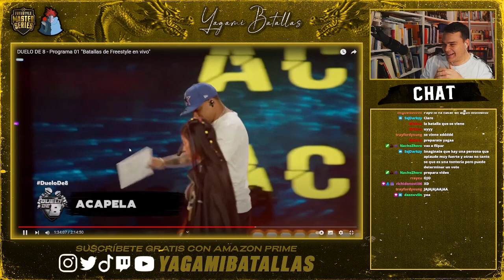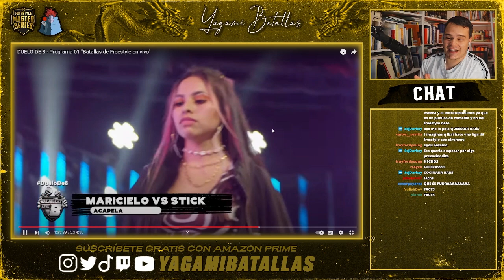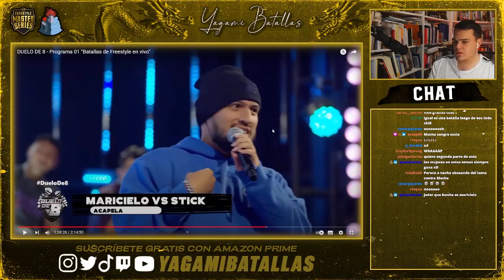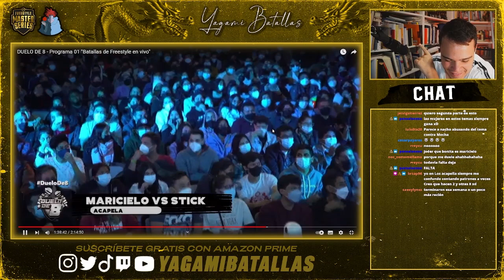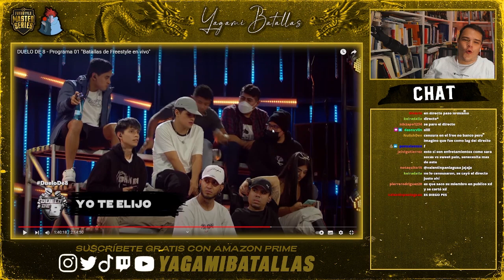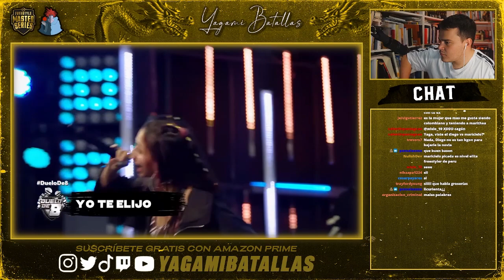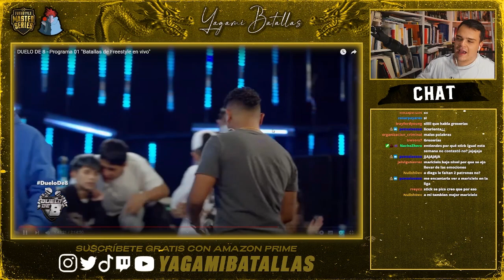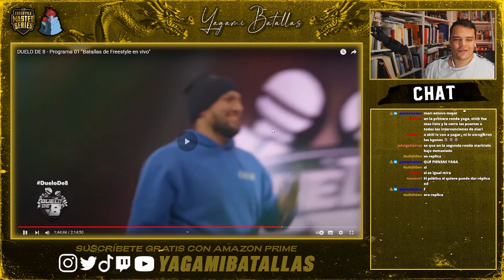¡MARICIELO ES UNA BESTIA!😲II REACCIÓN MARICIELO vs STICK II EXPAREJA II DUELO DE 8 II